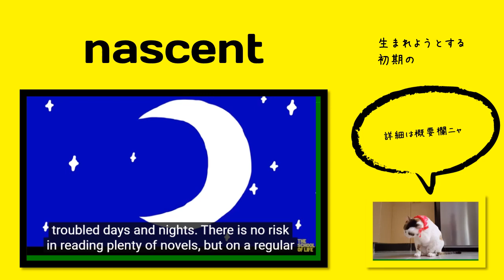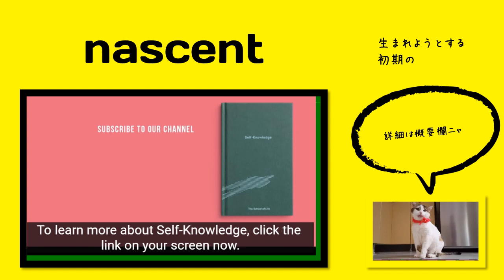英検1級【過去問】500単語 Nascent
【過去問】 During the discussion on world history, the student eventually realized his own argument was (             ) and he knew he could not win.

【選択肢】 tenacious, subliminal, untenable, nascent

【ひとこと】

出る順パス単：掲載なし

【発音】

ˈnæsənt

ˈneɪsənt

【英英辞書】

Nascent things or processes are just beginning, and are expected to become stronger or to grow bigger.

1.  coming into being; being born
2.  beginning to form, start, grow, or develop said of ideas, cultures, etc.

【語源】 Etymology

1620s, "in the act of being born;" 1706 in the figurative sense of "beginning to exist or grow, coming into being," from Latin nascentem (nominative nascens) "arising young, immature," present participle of nasci "to be born" (Old Latin gnasci), from PIE root *gene- "give birth, beget." Related: Nascence (1560s); nascency.

【使い方／用例】

China’s Nascent Real Estate Project Managers Thrive as Developers Wrestle With Debt

in this nascent moment of..

So it's hard to kind of draw inferences from that very nascent time period.

単語
意味
コメント